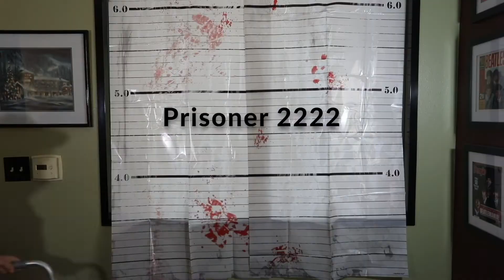EGS October Update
Our October was filled with so many events! Our marketing team went to China, our new Santorini line has arrived and we finished the month with our annual Halloween Bash!